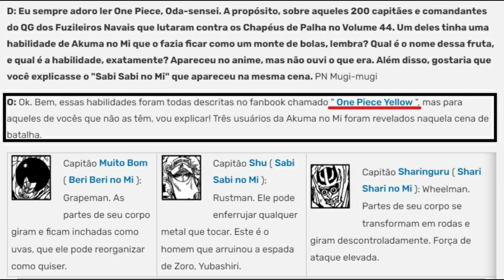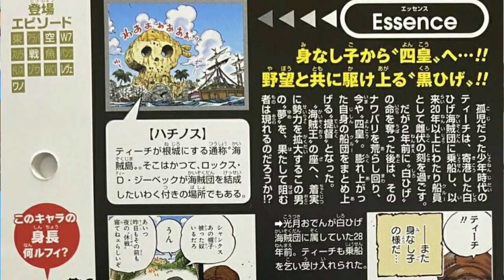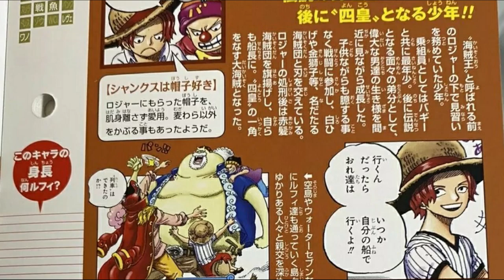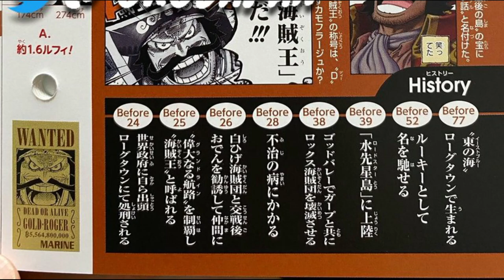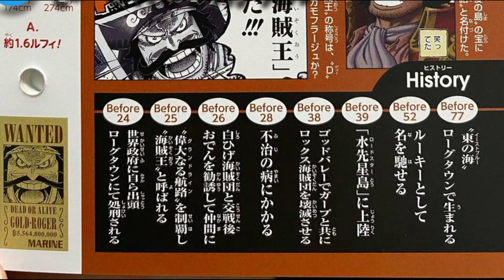REVELADA A RECOMPENSA DE MARCO E DOS REVOLUCIONÁRIOS-O SEGREDO DA ARMA LENDÁRIA DE ROGER-VIVRE CARD